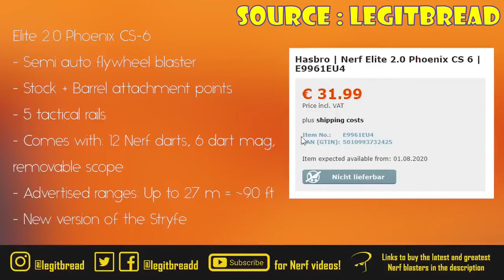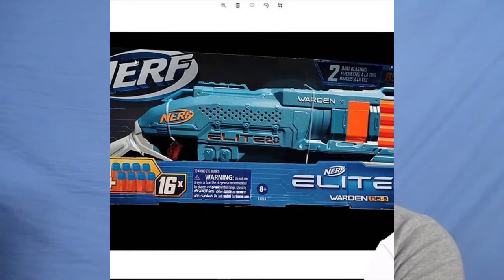2 Nouveaux Elite 2.0 + Les Prix Elite 2.0 + Vortex VTX | NNM News #2 - Blaster Zone